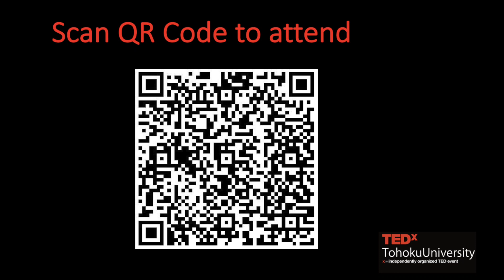From the Executive Director of TEDxTohoku University 2019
With less than 2 months left to TEDxTohoku University 2019- Palette, our director Aniko Karpati, shared an overview of what palette is, how the preparations are going for the event and what to expect from the event. She also has some exciting news to announce.
To participate, pause video at the end and scan barcode.

Japanese follows:
TEDxTohoku University 2019まであと二か月となりました！我々のチームリーダーAniko Karpatiはすでにパレットの概要、エベントの準備過程、エベントについて皆様にご紹介しましたが、まだお伝えたい情報がたくさんあります！
参加をご希望の方はビデオの最後に表示されるバーコードをスキャンしてください。

TEDxTohokuUniversity 2019
日程 | Date  : 2019年4月 21日（日）
時間 | Time : 10:30 ~ 19:30 (昼食・懇親会含む)
会場 | Place : 東北大学カタールサイエンスキャンパスホール（青葉山キャンパス）
参加人数 | Number of participant : 100人
参加費 | Price: 学生 (Student): 3000円
                           一般 (Others): 6000円
締め切り| Deadline: 2019年3月18日（日）